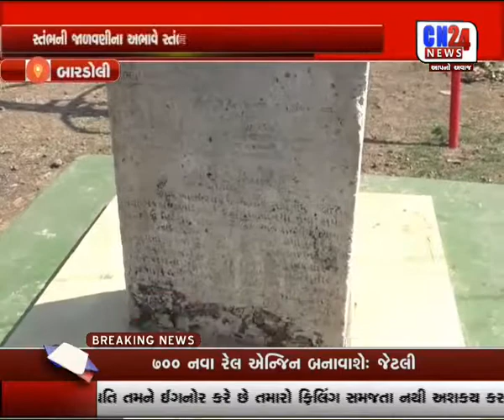BARDOLI VISHV VIKHYAT ASHOK STAMBH BISMAR HALAT MA